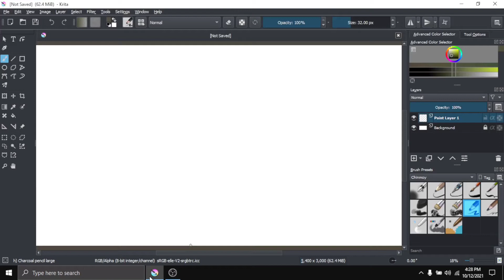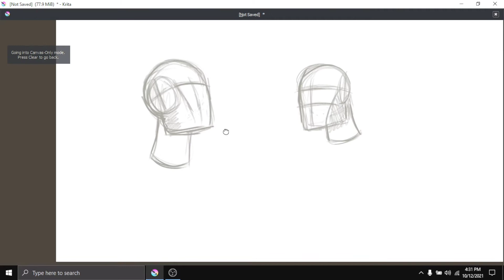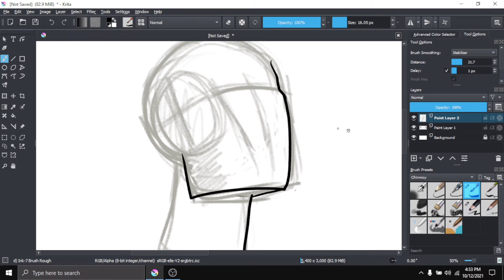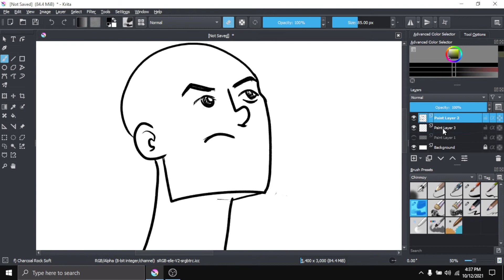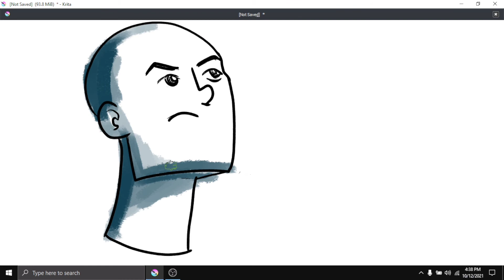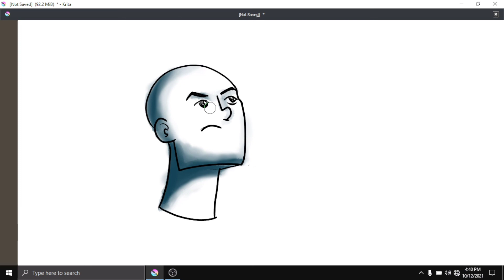Drawing Head On krita app